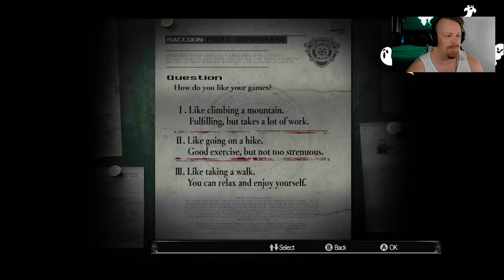31 Days of Horrorween! Resident Evil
Another original Horror game that pulled me into the horror scene! I will always remember the memories of fighting the sharks in this game!